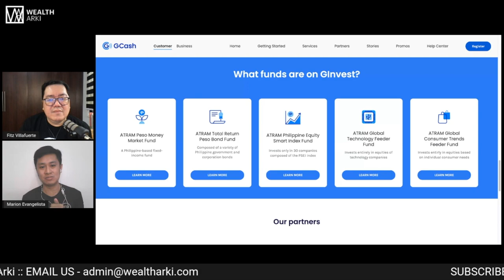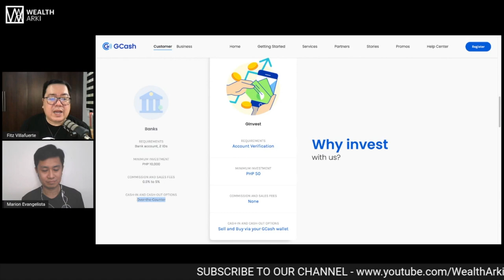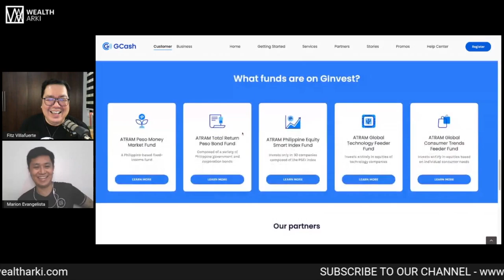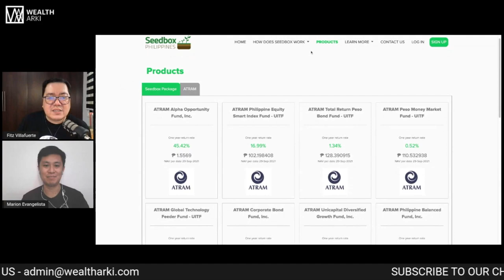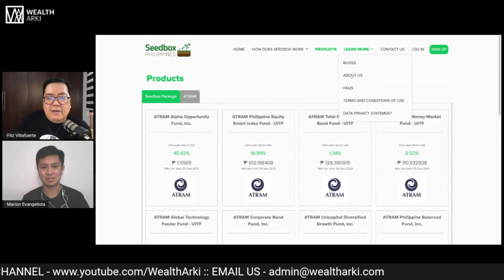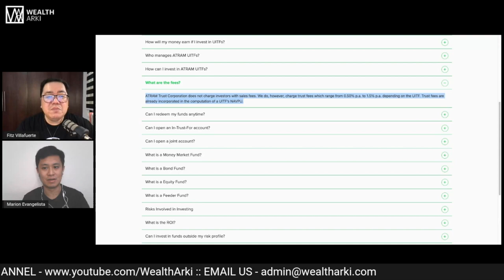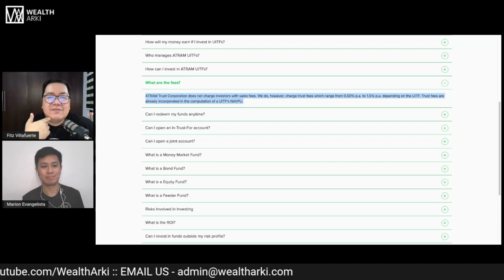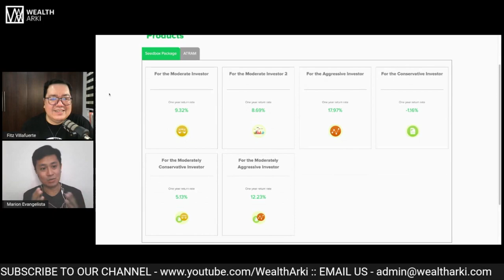Okay Ba Mag-Invest sa GInvest? Are There Alternatives to GInvest?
What is GInvest? and is it a good investment for you or are the alternatives better? In this video, Fitz and Marion discuss if it's a good idea to invest in GInvest. They share the benefits and the disadvantages of investing in GInvest, plus a couple of alternatives you can check out that's as good or better than GInvest.